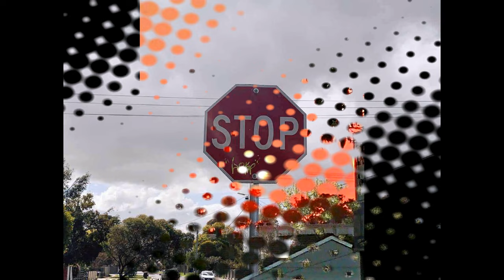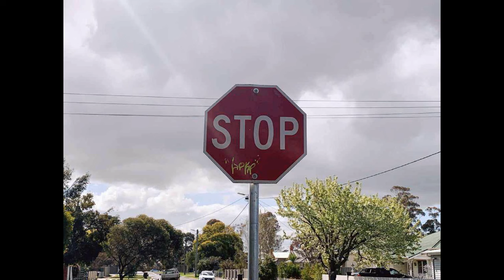We’re not going down that road again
Created and produced by Pete Davison & Izzy
mixed and mastered by RRR studios
Lyrics vocals  photos by Ella lord and two photos by Cheri Egan
12 string by Peter Davey
this was so much fun with music  PIPE